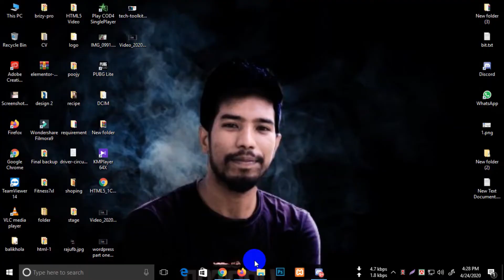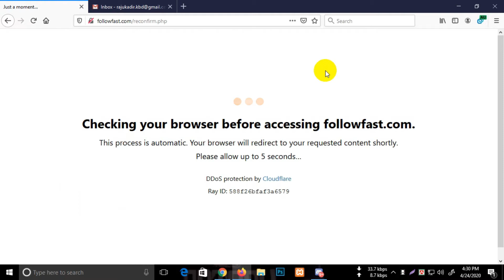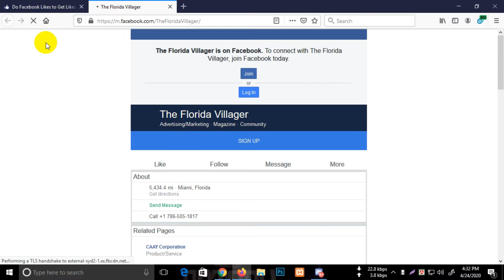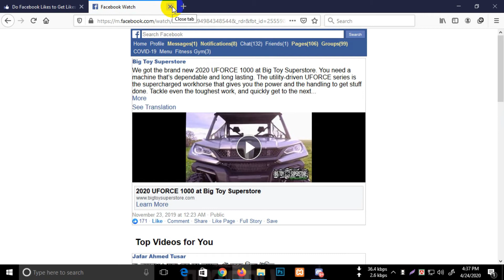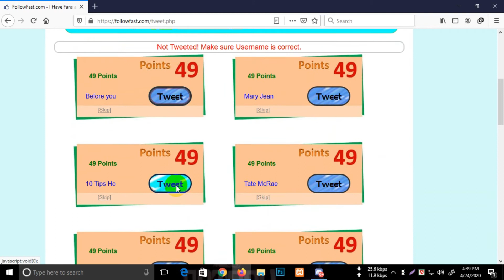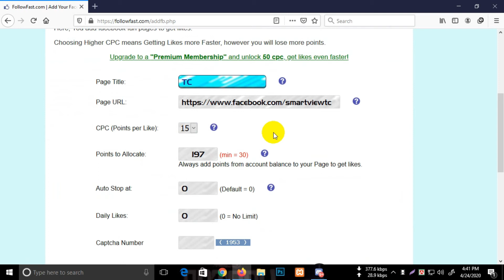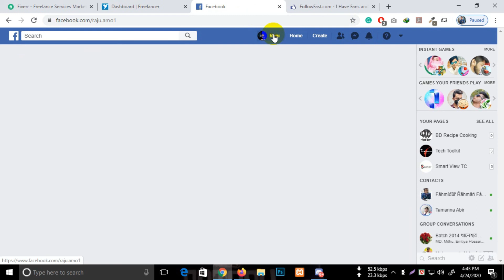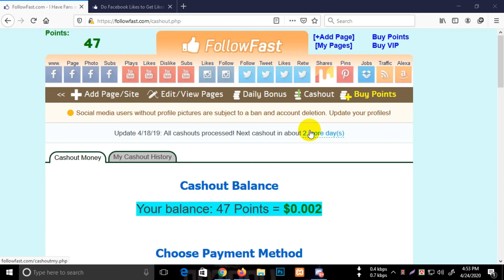Earning money & free get facebook and Instagram follower (2020) bangla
This video shows you how to make money for free and You can take free followers on Facebook and Instagram.

ফেসবুকের পাশাপাশি আপনার যত সোশ্যাল মিডিয়া রয়েছে সবগুলোরই ফলোয়ার বাড়িয়ে নিতে পারবেন এবং ওয়েবসাইডে প্রমোট করতে পারবেন ।
এবং তা ছাড়াও আমরা একটি ওয়ার্ডপ্রেস এর ফুল কোর্স শুরু করেছি নিচের দেয়া লিঙ্কে ক্লিক করে দেখে নিন।

আমাদের পেজে টু এইচটিএমএল কোর্সটি করার জন্য এখানে ক্লিক করুন
PSD to HTML: